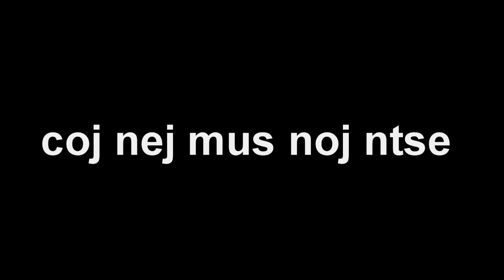noj ntse lom zem heev ...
zoo siab tos txai phooj ywg txhua tus los coomment  3HMOOB LUB NEEJ  channel  com qhov phem lo kom zoo lawm yav tom ntej ua tsaug